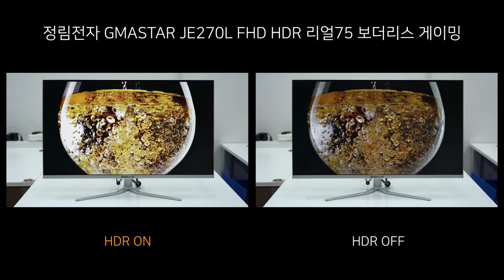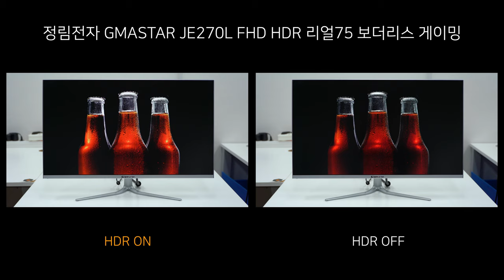HDR ON Vs OFF - 정림전자 GMASTAR JE270L